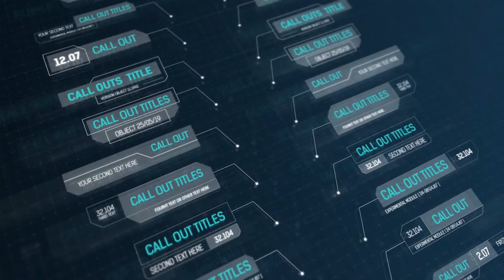Call Outs HUD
Hi everyone! If you want to attract someone’s attention and also save it, use this hud call outs. Let me advise you on some of the many areas where you can apply them: technology, science, space, ui, computer, data, electronic, information, etc.

By purchasing this project you get:

    34 Call Outs
    1080p (1920×1080) resolutions.
    Very easy to use.
    Compatible with After Effects CC and above.
    Well organized.